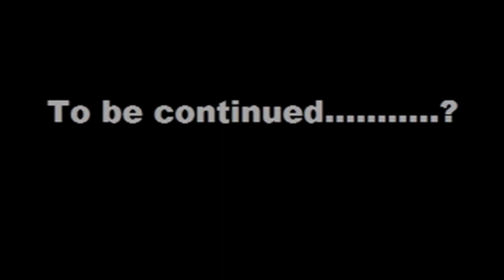Contraband: Re-edited and Remastered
Greetings, internet. This is a re-edited version of Contraband, consider now I have the time to actually polish things up and edit with better sounds. Enjoy this version with NEVER-BEFORE-SEEN bloopers :P I've got a few plans for this anyways in the future, so ENJOY!

Blinded by Light- Masashi Hamauzu
21st Century Common Man- Tangerine Dream
Twilight Brigade- Tangerine Dream
Going Home- Mark Knopfler